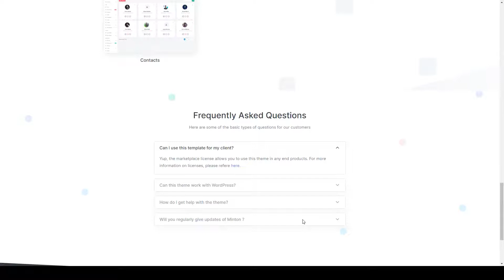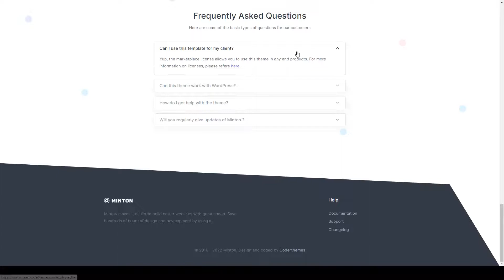Minton - React Admin and Dashboard Template modern dashboard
Compatible With ReactJS

 Columns 4+

 Layout Responsive